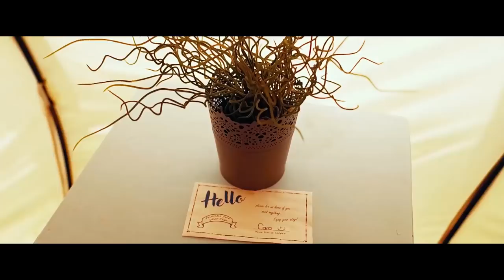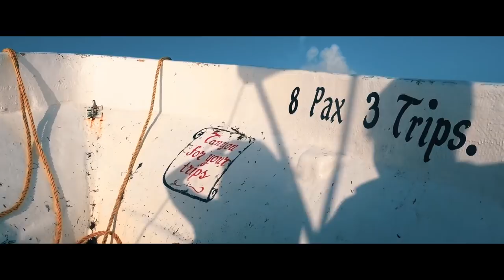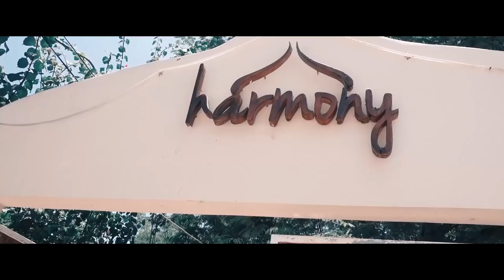11 HORAS EN UN AEROPUERTO - VLOGVER (Bella - Wolfine) parte 1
Por fin podemos mostrarles algo en lo que hemos estado trabajando durante mucho tiempo: Nuestro primer Vlogver!

Decidimos compartir con ustedes algo más de nuestra vida y por eso creamos esta nueva sección en nuestro canal, claro, sin dejar de lado nuestros amados covers :)

Gracias al hotel Harmony Glamping por el hospedaje! Totalmente recomendado.

Acordes: D#/A#/Cm/A#//

Ya puedes seguirnos y escuchar nuestra música en tu plataforma favorita!

Google Play Music: Laura Naranjo